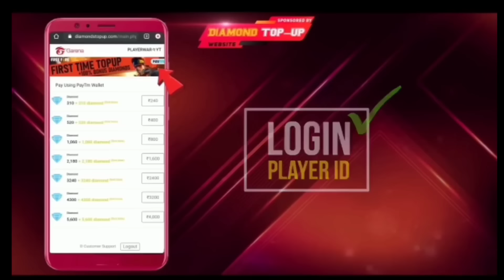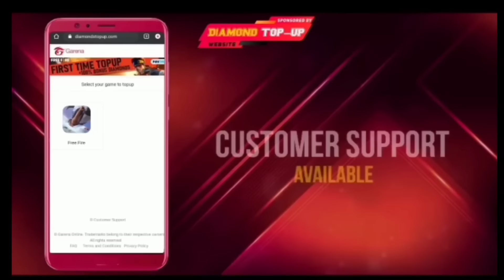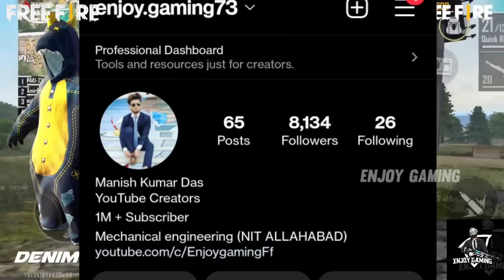Top 17 Real Life Places of Free Fire Battleground | Free Fire के कुछ ऐसी जगह जो असल में मौजूद है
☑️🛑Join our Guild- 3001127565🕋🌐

Free fire information in hindi
Free Fire amazing facts in hindi.

Free fire unknown facts in hindi
Free Fire ke facts
Free fire ki information
Free fire ke amazing facts
Free fire ke baare mein facts

Free fire ke bare me anokhe facts
Free Fire ke bare main jankari
Free Fire ke bare mein
Facts about free Fire in hindi

FIRST YOUTUBER OF FREE FIRE

The background gameplay is not my Gameplay
gameplay credit - ENJOY GAMING"😀😀

ENJOY GAMING

HELLO GAMERS
Today in these video i am going to show Top 10 best esports players of free fire in the world.
so if u want to know something new about free fire rather then gameplay then you have to watch this video till the end  to know the most interesting and amazing information about garena free fire.
so watch till end and enjoy the video

World best facta of free fire

in these channel u have chance to know something new about free fire so must watch these video

Most unique and special facts
Most rare and unique facts is in these videos

TOP 05 fact about free fire

Voice over- MANISH
Editing -MANISH
Script - MANISH